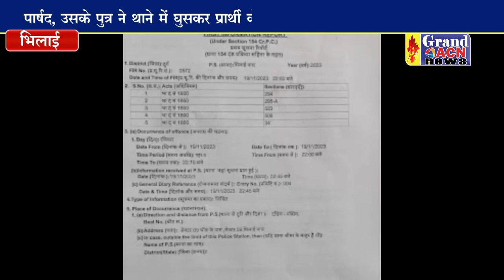पार्षद ने थाने में घुसकर की मारपीट